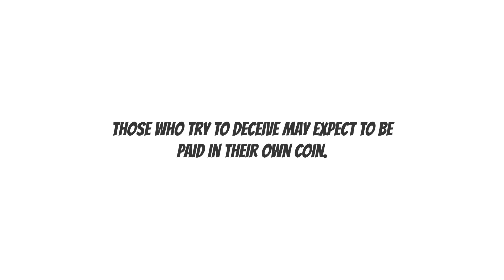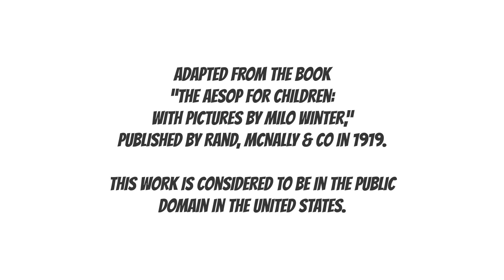Aesops Fables The Dog, The Rooster and The Fox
A dog and a rooster go for an adventure, but a sly fox has other plans for them.